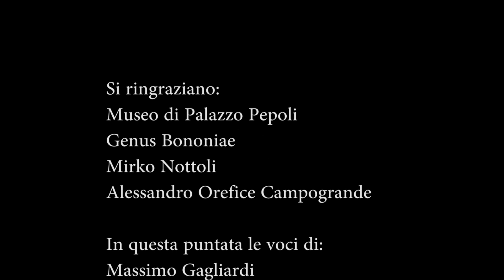Area 051 - Palazzo Pepoli -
Un programma radiofonico di InCronaca a cura di Elena Puglisi e Imma Baccelliere.